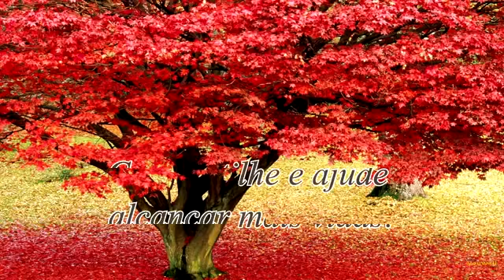SANFONEIRO LOUVA A DEUS TOCANDO BELOS HINOS